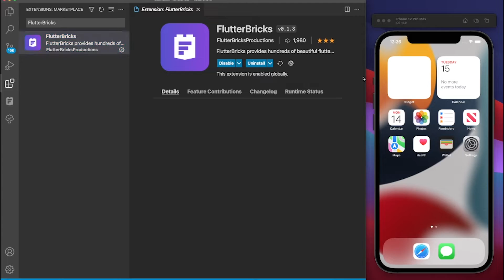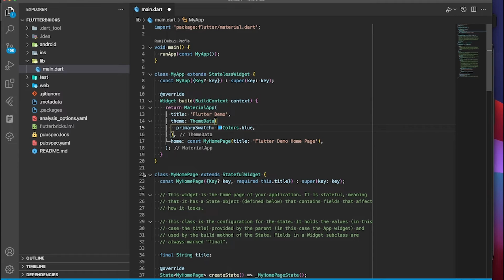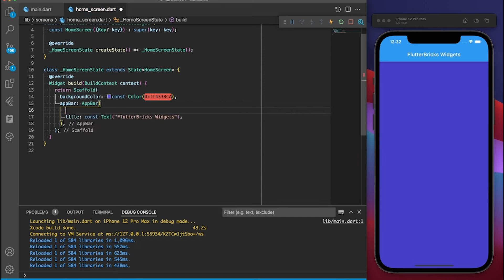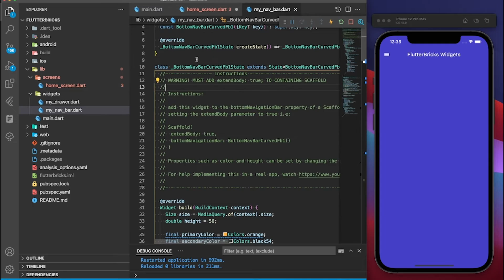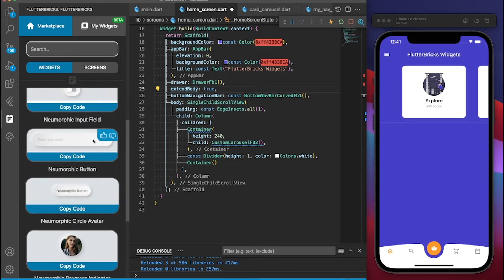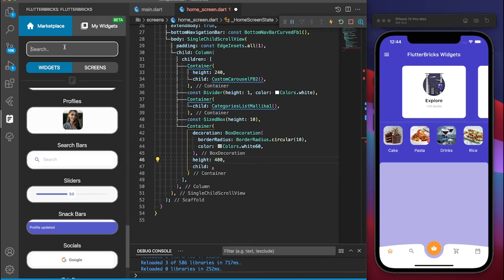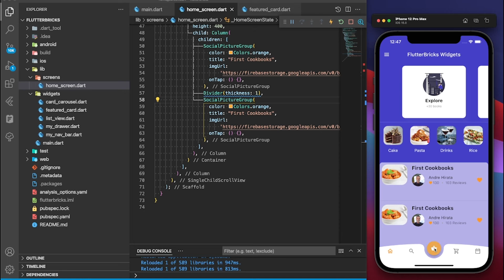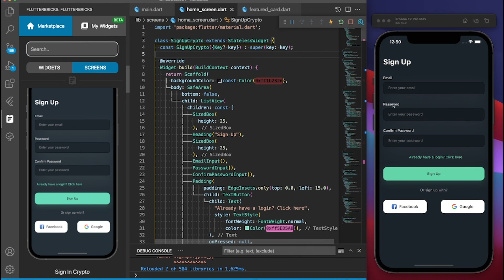FlutterBricks - Flutter UI Design with pre-built widgets | flutter vscode extension. [2022]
What is FlutterBricks?
A nifty collection of pre-built Flutter widgets/screens to speed up your UI development!

Can I try it for Free?
Absolutely, you can try out FlutterBricks for free; however, if you wish to access all the components, you'll need to upgrade your account.

Where do I go to upgrade my account?
You can upgrade your account by visiting The Premium Upgrade Page.

How long will I have access to Flutter Bricks?
You will always have access to our starter pack; However, if you want our premium widgets, you can buy a subscription for only $14.99 a month!

How do I implement the widgets/screens into my project?
It's as simple as copy and pasting them from the web or directly from our VSCode Extension.

What is the license on your widgets and screens?
You have unlimited use to the widgets used in FlutterBricks, and you can certainly use widgets in commecial projects; however, you can't repackage them into your own libraries, UI kits, or widget packs (Check out our license)

Can I cancel my account if I not longer need it?
Of course, feel free to cancel your account at anytime.

What if I need help with my project?
We're here to help! If you need assistance implementing the templates into your project you can contact support or you can visit our question section.

How to use container widget in flutter?
How to use border radius in container flutter?
How to apply border in container flutter?
flutter
flutter tutorial
flutter tutorial for beginners
flutter border
flutter container
flutter container border radius